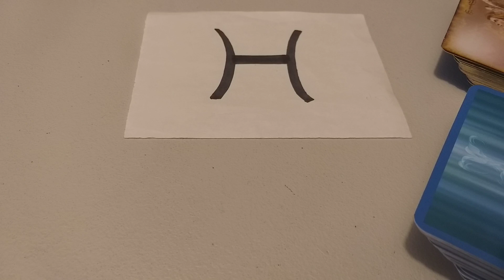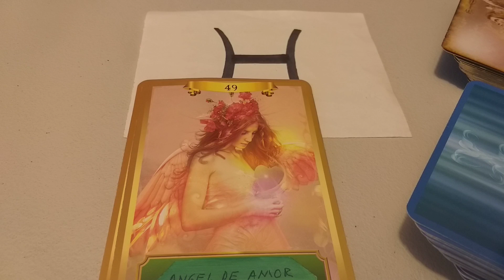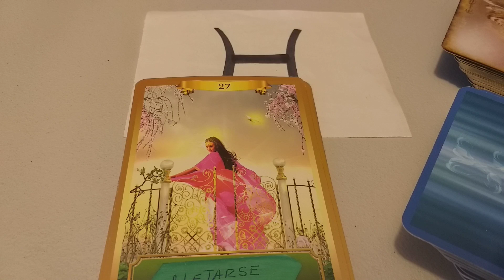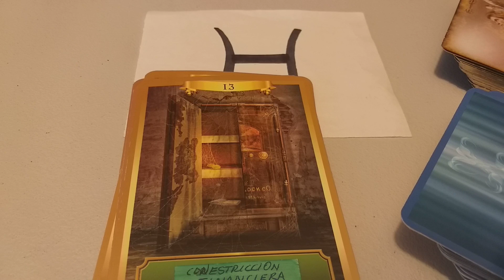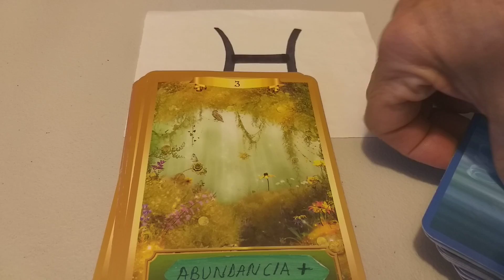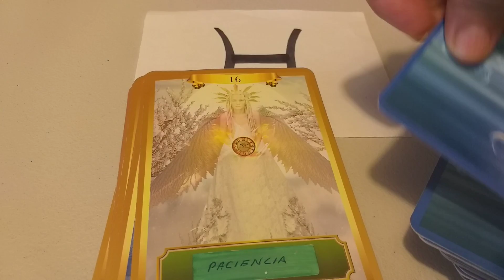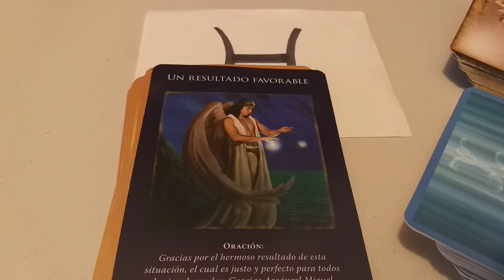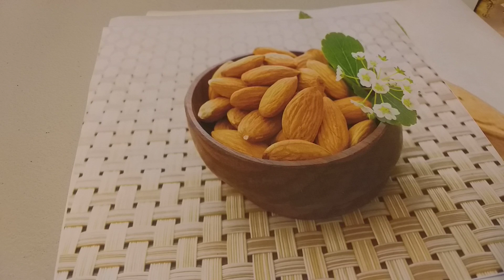CAMBIOS Y VERDADES PISCIS